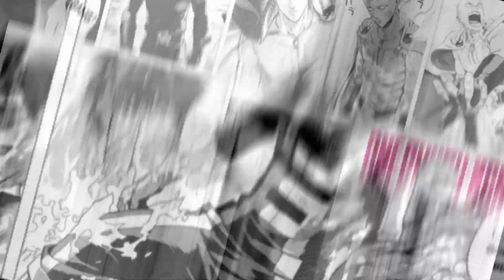WWE RAW 05/06/2024 REVIEW! THE BEST IN THE WORLD APPEARS!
Episode 418: Who else but CM PUNK!